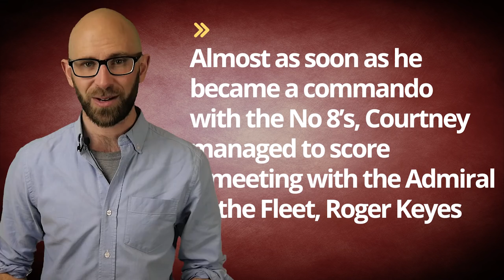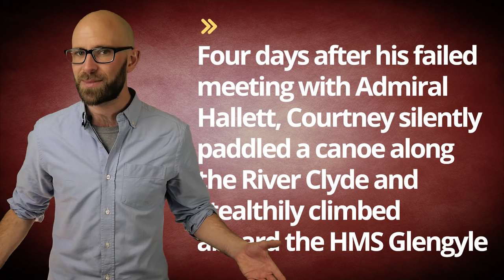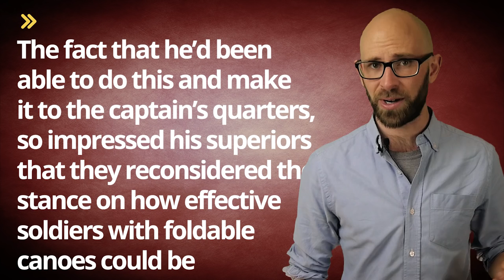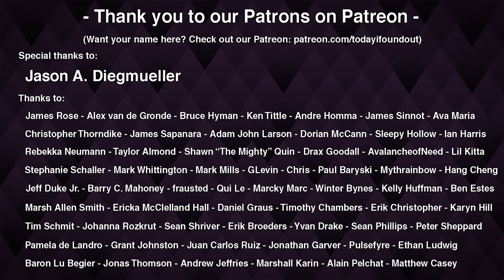Roger Courtney and a Watery Gamble - The Establishing of the SBS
In this video:

Described by the BBC as the “Shadowy sister of the SAS”, The Special Boat Service (more commonly known as the SBS) is likely one of the most well-trained and elite special forces units around today that few in the world have ever heard of, despite performing countless harrowing missions, dozens of hostage rescues and more than its fair share of daring night time raids going all the way back to WWII when an officer by the name of Roger “Jumbo” Courtney risked a court-martial to demonstrate to his superiors just how valuable a unit like the SBS could be.